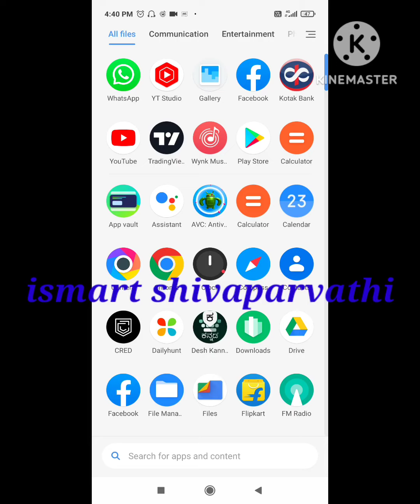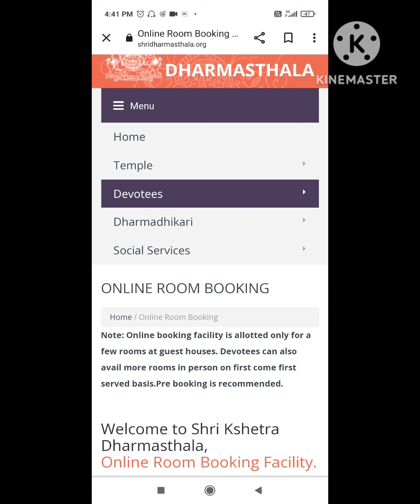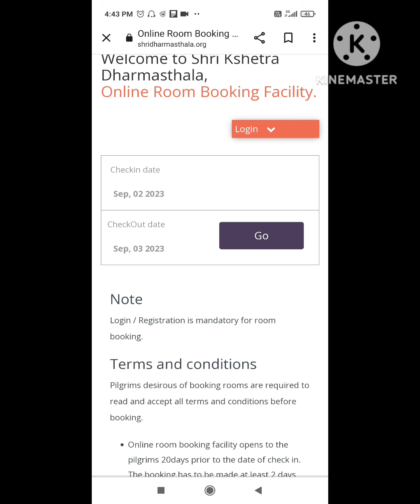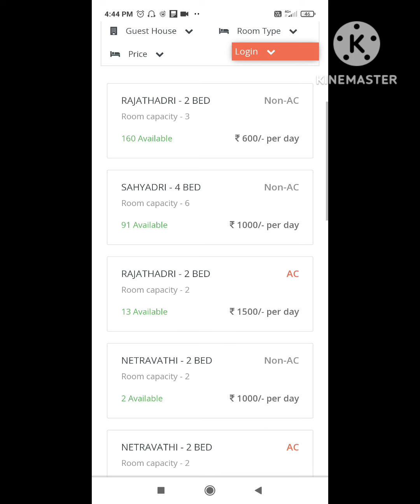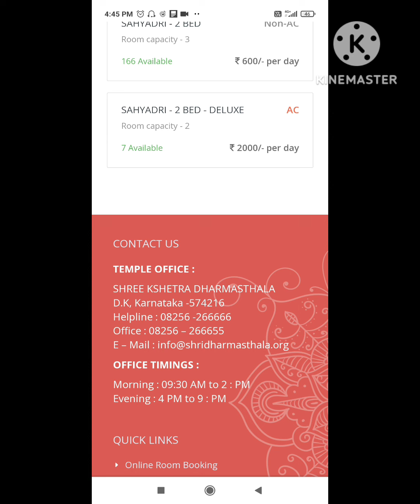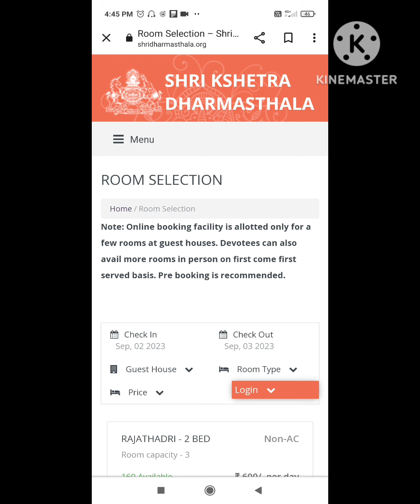ಧರ್ಮಸ್ಥಳ online room booking/How to Room booking in Dharmastala 500/600/100/only don't miss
Hai friends, welcome to ismart shivaparvathi , YouTube channel, our goal to create this channel is to reach the recipe videos created to you all and to make you learn recipe, and logs and healthy recipe sweet recipe, snacks, dessert, healthy recipe with easy and simple,
today new video is   Easy Dharmastala room booking in online this is ,  VERY SIMPLE